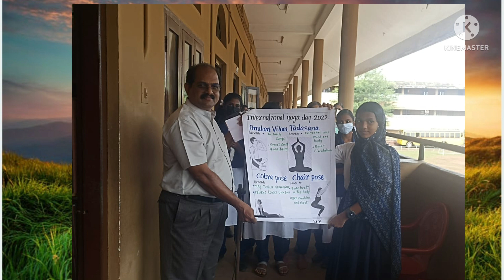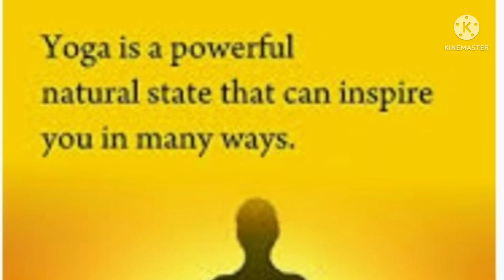21 June 2022